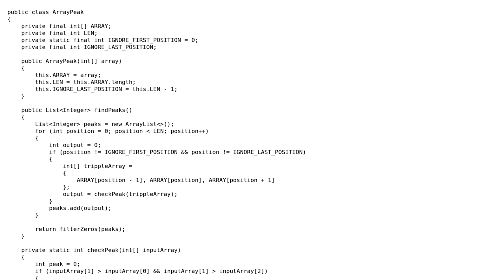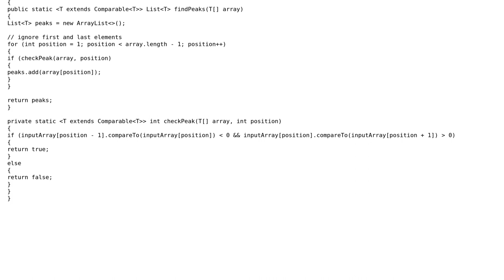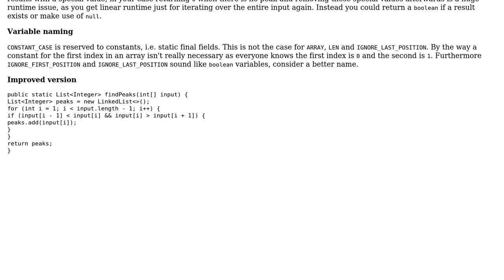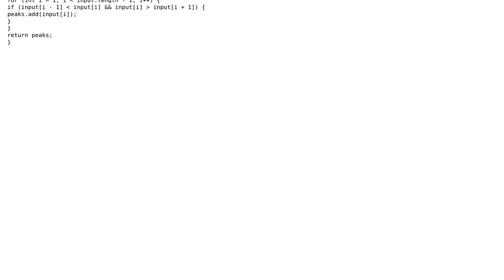Code Review: Find all local maxima in a one-dimensional array (2 Solutions!!)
Code Review: Find all local maxima in a one-dimensional array

With thanks & praise to God, and with thanks to the many people who have made this project possible! | Content (except music & images) licensed under CC BY-SA | Music | Images & others | With thanks to user VisualMelon user Vajk user Toby Speight user karlihnos and the Stack Exchange Network Trademarks are property of their respective owners. You are responsible for your own actions.